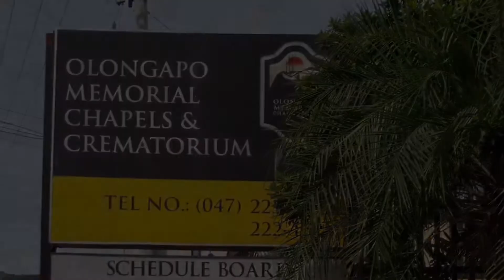Remembering our dear Fraser 😢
Fraser: 2009 - November 15,2017